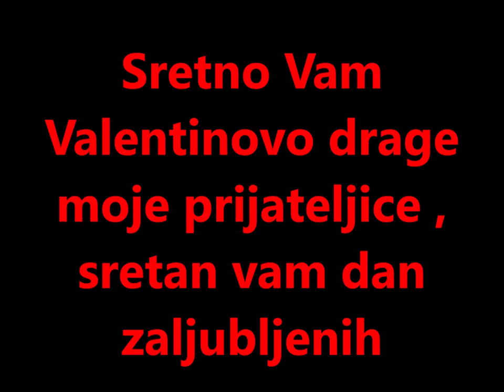Sretno vam Valentinovo moje drage prijateljice -sretan vam dan zaljubljenih 14.02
Za  moje drage prijateljice od svega srca, povodom dana zaljubljenih.

Neka vam je sretan dan zaljubljenih.